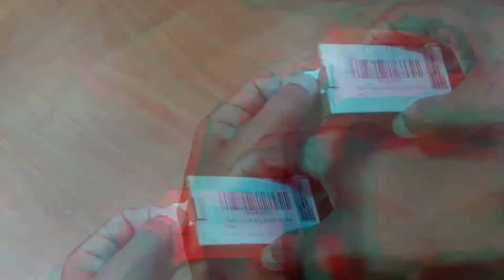Fully aluminium tripod holder with microphone adjustable for smartphone, GoPro, & tablet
Wellcome To ALOM TRL
Instagram ID alombabu24
 Thanks To All Sabscriber For Suport Me. Welcome to Alom Gaming YouTube Channel.
Follow and Support Me ❤️
Alom Gaming
Alom Gaming live
Alom Gaming Live Stream
freefire
freefire live stream
freefire custom room live stream